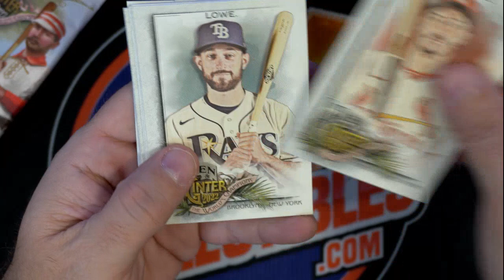2022 Topps Allen Ginter pack for Esper